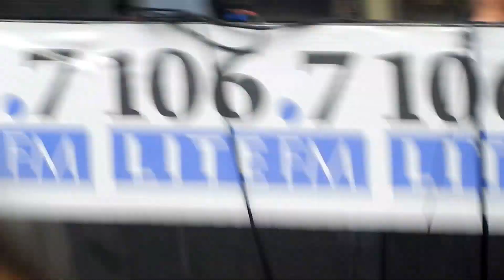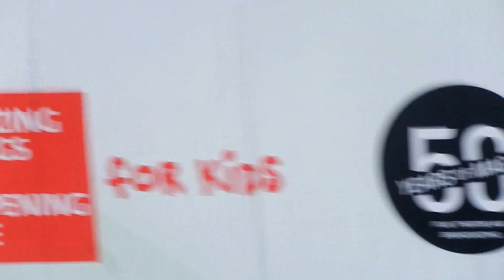WICKED - Broadway in Bryant Park - Rachel Tucker & Jonah Platt - As Long As You're Mine Soundcheck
Rachel and Jonah singing "As Long As You're Mine" from WICKED during BBP's soundcheck

Broadway's WICKED the Musical